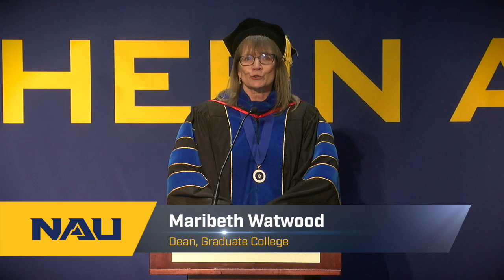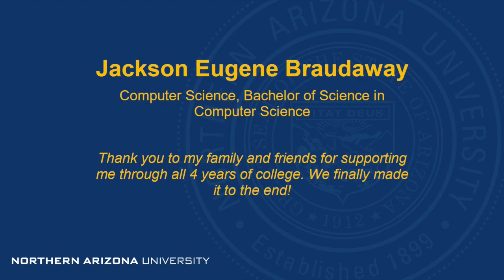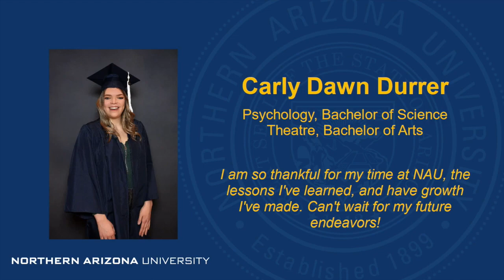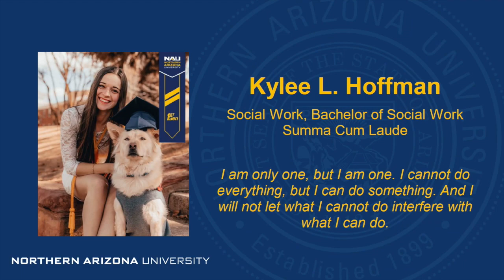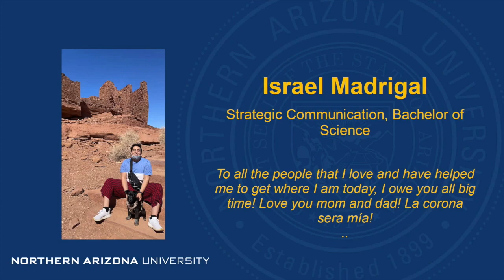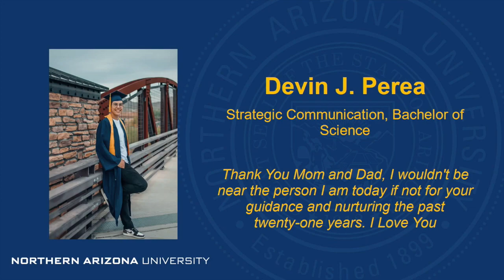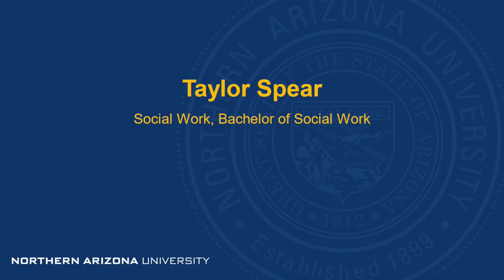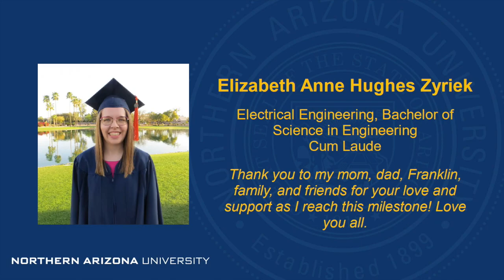NAU 2021 Virtual Spring Commencement - CEIAS, SBS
NAU 2021 Virtual Spring Commencement
College of Engineering, Informatics, and Applied Sciences;
College of Social and Behavioral Sciences.